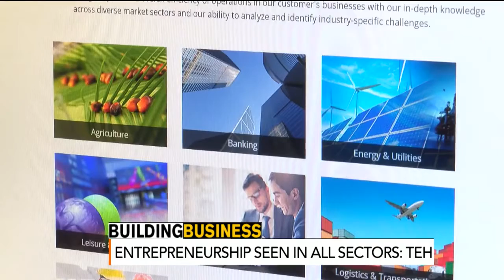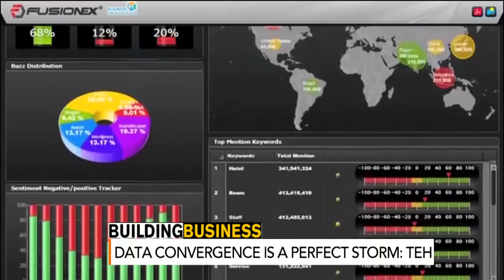Ivan Teh - Data Convergence Is a Perfect Storm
- Ivan Teh, managing director of IT solutions firm Fusionex, says that next generation data sources are on the rise. He also tells Bloomberg TV Malaysia's Sophie Kamaruddin the convergence of big data presents a perfect storm of opportunities for both companies and consumers.